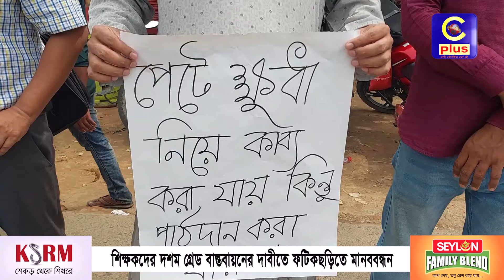শিক্ষকদের দশম গ্রেড বাস্তবায়নের দাবীতে মানববন্ধন | Cplus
শিক্ষকদের দশম গ্রেড বাস্তবায়নের দাবীতে মানববন্ধন

Slogan: আরাঁ চাটগাঁইয়া হতা হই
Country: Bangladesh
Language: Bengali।Chittagong Language
Broadcast area: Online